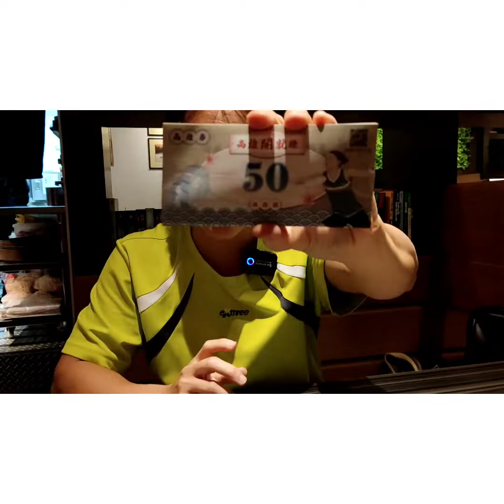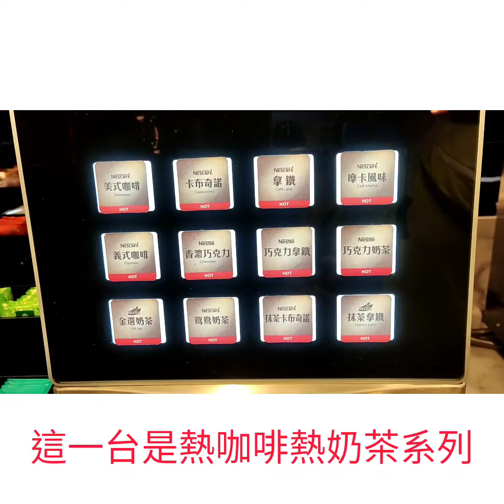米塔炙燒牛排專賣店, 夢時代六樓, 自助吧無限供應, 可用高雄卷結帳, 我們全用雄卷結帳, 工業風, 座位隔開設計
享用晚餐
吃得飽飽
健康壯壯